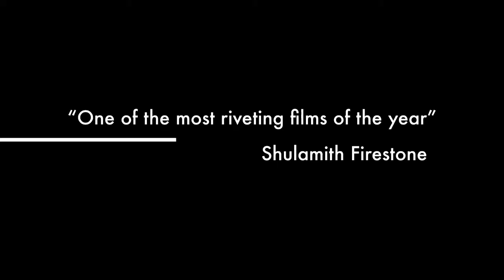The Making of Love Applause War Trailer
The Making of Love Applause War is the first documentary from artist Tasneem. It started out as a way to hear her progress in the studio day to day and turned into a confessional musical journey. Shot over 6 days in English and French on an iPhone Tasneem turns the camera on herself to expose the process, changes and creative adventures that happen when one goes into the studio to record music.